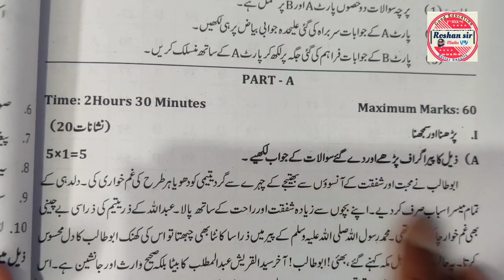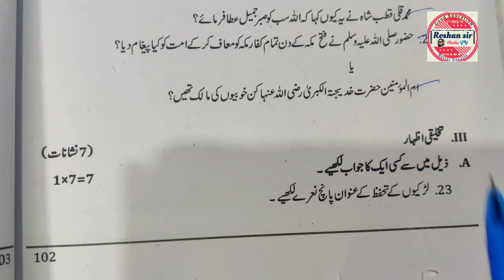🔥10th Class URDU Model Paper -1 For Board Exams-2023 | Must learn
10th Class URDU Model Paper -1 For Board Exams-2023 | Must learn